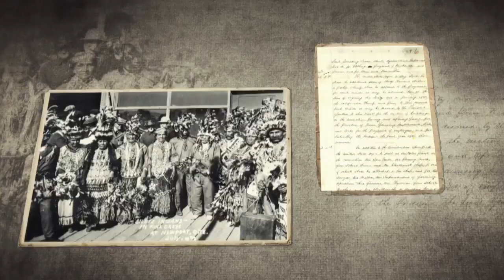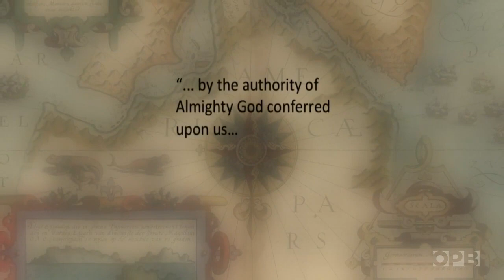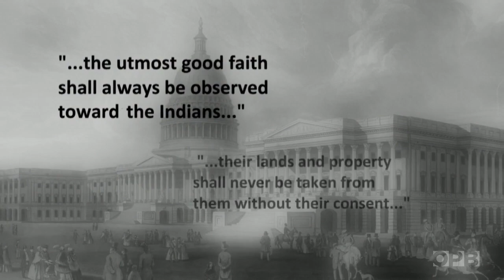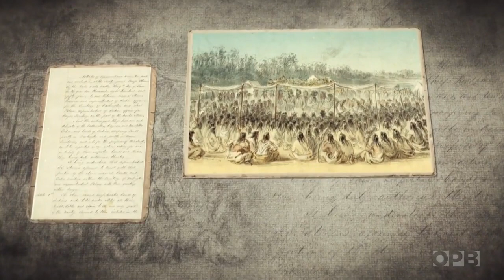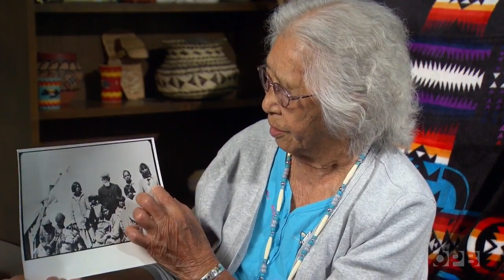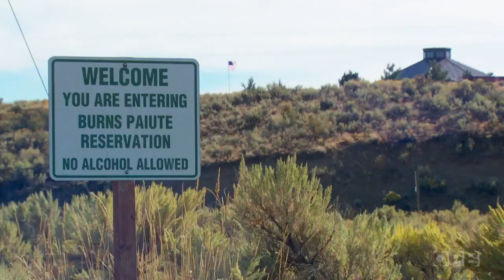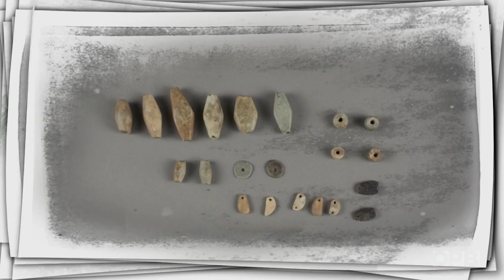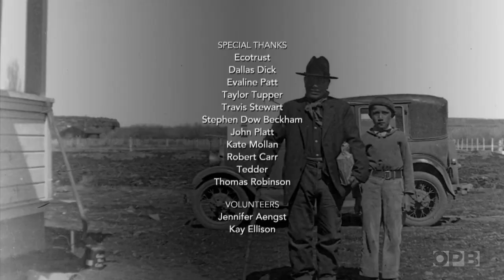Broken Treaties documentary